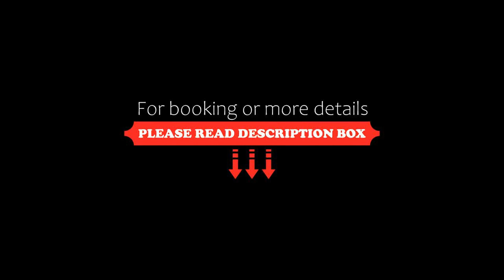Hotel Madero, Querétaro, Mexico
About Property:
You're eligible for a Genius discount at Hotel Madero! To save at this property, all you have to do is sign in.
Featuring free WiFi, Hotel Madero offers accommodation in Querétaro and is located right accross Santa Clara's Church.
Each room is fitted with a flat-screen TV with cable channels. Certain units feature a seating area where you can relax. All rooms include a private bathroom equipped with a shower.
There is a 24-hour front d...
Property Type: Hotel
Address: Andador Madero 69 Col. Centro, 76000 Querétaro, Mexico
Searching For
1. Hotel Madero - Querétaro - Mexico
2. Hotel Madero - Querétaro - Mexico Address
3. Hotel Madero - Querétaro - Mexico Rooms
4. Hotel Madero - Querétaro - Mexico Amenities
5. Hotel Madero - Querétaro - Mexico Offers and Deals
Audio Credit:
Track Title: Subway Dreams
Artist: Dan Henig